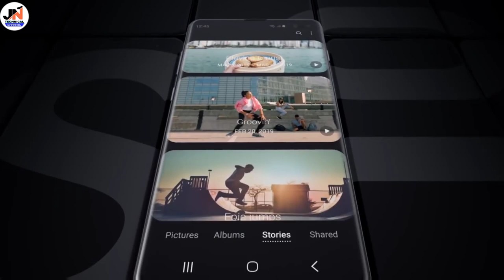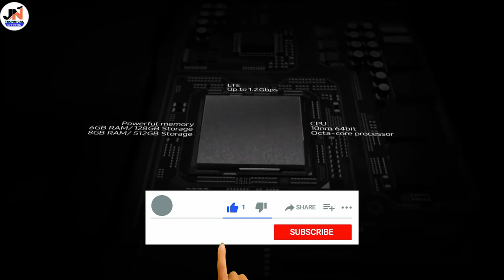Samsung One UI 2.5 Official Update List | More Devices Add | Good News & Bad News For Samsung Users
📽️ Video links 👇

Samsung Latest July Security Patch Update list A30, A20, A50, A70, J6, M31, A51, A71, A50s And More Video

Samsung Android 11 & OneUI 3 Update New Features and Improvements coming in A50,A51,A70,A71 and More Video

Samsung Android 11 and One UI 3.0 Update Lest A50, A10, A70,J6, A20, A71, A51, A50s?